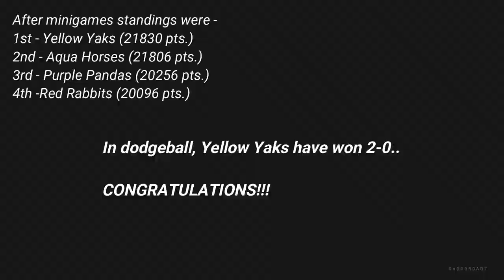PeteZahHutt's 3PETE in HOLE IN THE WALL! | MCChampionship #5 ( ft. Technoblade,Captainsparklez etc.)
3PETEEEEE! What a run this man always has, but then always loses in dodgeball :( NEXT TIME'S THE CHARM PETE!